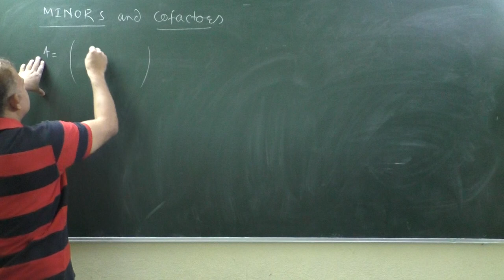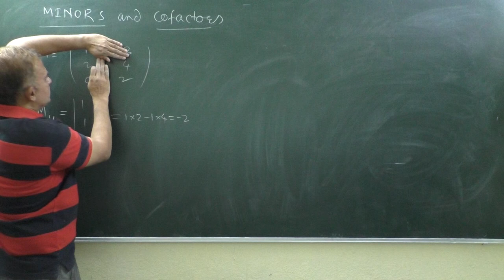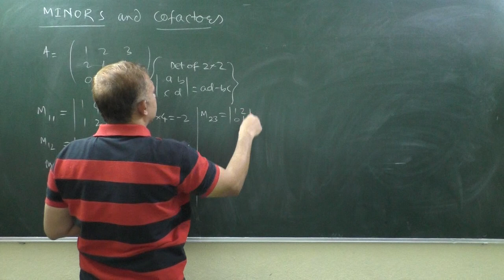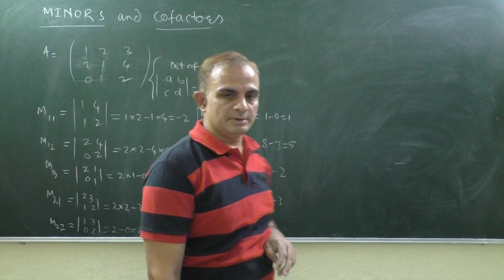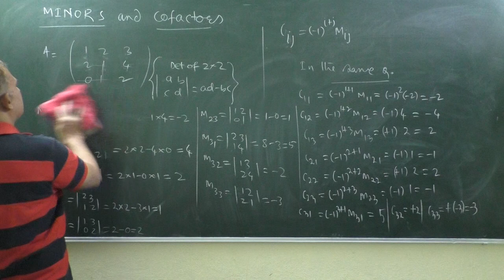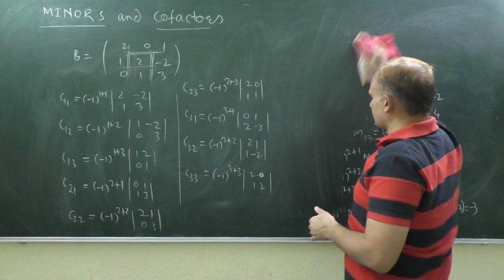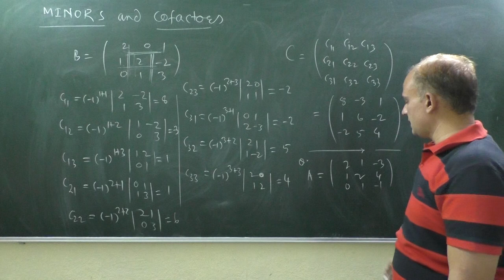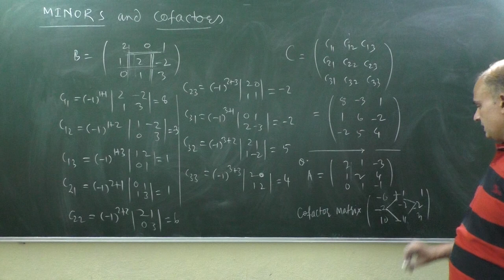Minors and Cofactors (Matrix)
More on Matrix